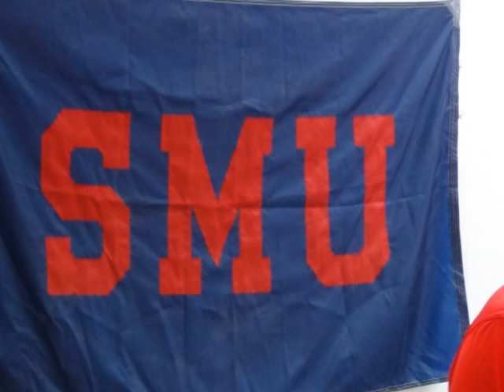UTEP & N W State II